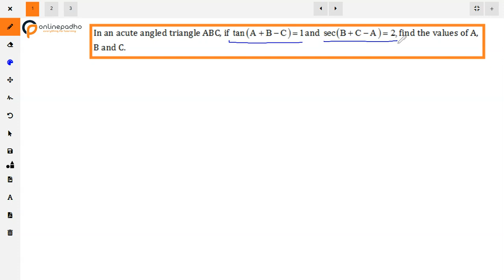X Trigonometry In an acute angled △ABC, if tan(A +B-C)=1 and sec(B+C-A) =2,find the values A,B & C.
In an acute angled △ABC, if tan (A +B-C)=1 and sec (B+C-A) = 2 , find the values of A, B & C.

Class X Trigonometry
Questions trigonometric angles
Question on Introduction to Trigonometry
Finding missing angles in trigonometric eqautions
Most important questions trigonometry class X
Important problems on Trigonometry
Difficult Questions on Trigonometric ratio